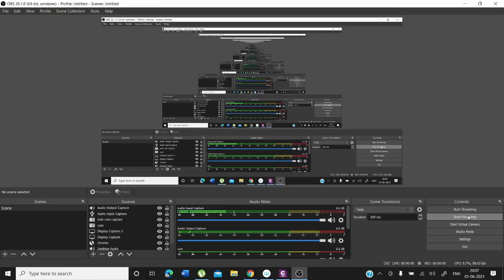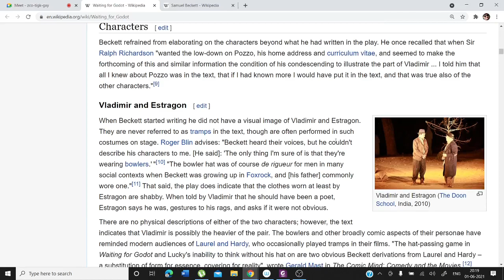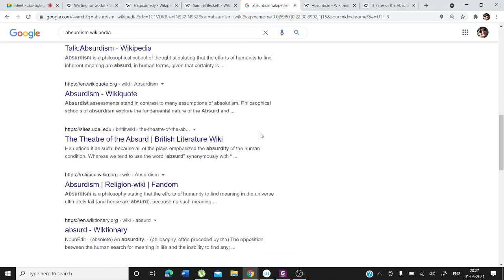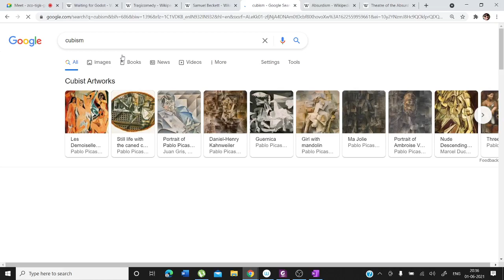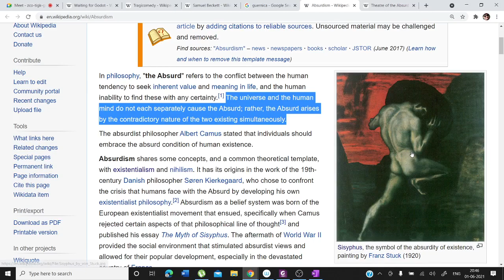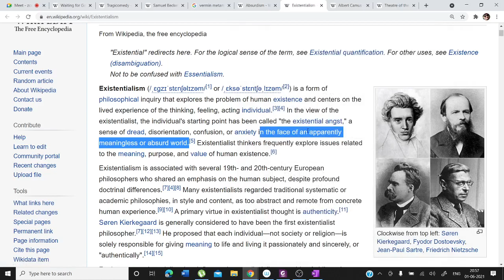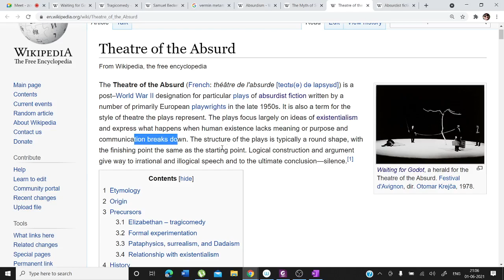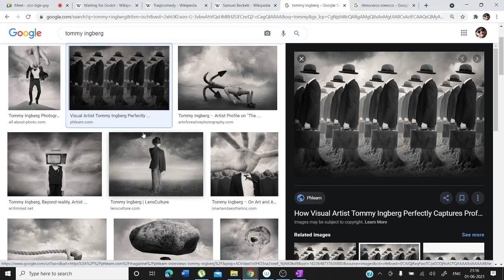Video Lecture 296: Waiting for Godot: An Absurd Drama (Part-I) by Arindam Ghosh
Waiting for Godot is a play by Samuel Beckett in which two characters, Vladimir (Didi) and Estragon (Gogo), engage in a variety of discussions and encounters while awaiting Godot, who never arrives. Waiting for Godot is Beckett's translation of his own original French-language play, En attendant Godot, and is subtitled (in English only) "a tragicomedy in two acts". The original French text was composed between 9 October 1948 and 29 January 1949. The premiere, directed by Roger Blin, was on 5 January 1953 at the Théâtre de Babylone , Paris. The English-language version premiered in London in 1955. In a poll conducted by the British Royal National Theatre in 1998/99, it was voted the "most significant English language play of the 20th century".